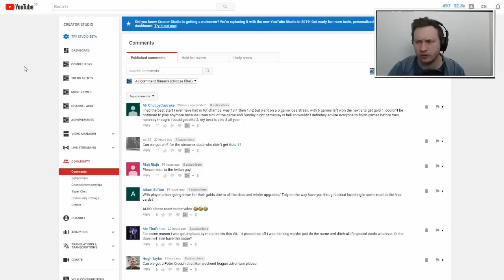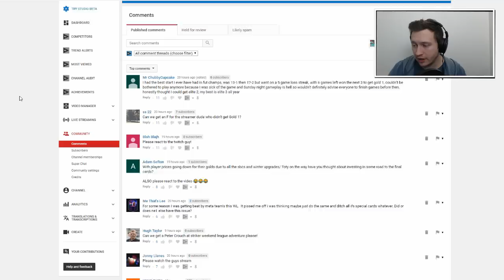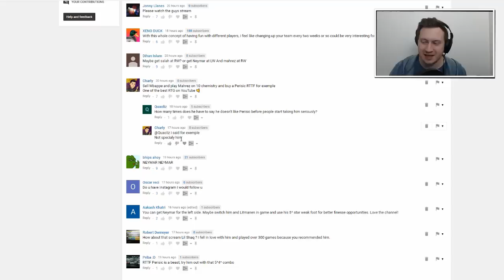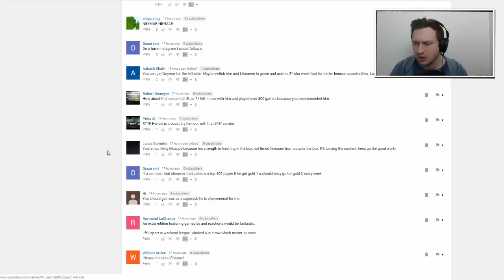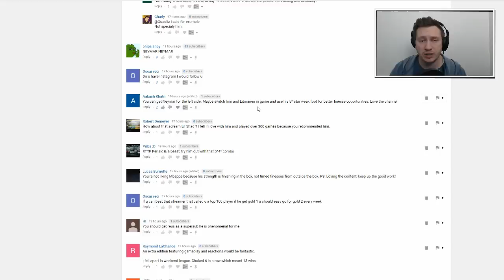FIFA 19 - SURPRISE NEW LEFT WING !! - RTG #104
**WARNING**
First few minutes contains strong language

WHAT TYPE OF VIDEOS DO I MAKE?

► 1&UP
I am the proud creator of a series known as the 1&up. A series where I take 1 player and build a full inform team around him, upgrading from bronze to IF. How do I get the upgrades? GOALS! 1 goal = 1 upgrade. Will this make a return for FIFA 18? Not sure yet..

► SQUAD BUILDERS
This year you can expect a regular supply of squads! If I play with a team I think you'd like, I'll get it done. I'll also take requests of teams you've played with. So get in touch on twitter or in the comments with those squads!

Every Sunday evening (providing there aren't a lot of games on a Monday) I will post the FIFA 18 TEAM OF THE WEEK PREDICTIONS. I research throughout Friday, Saturday & Sunday totalling 9 hours in order to be as accurate as possible. I often get 70/80% of the TOTW correct.

I do less and less TOTW Pack Openings these days but don't rule them out sometime in the future.

► iluchszz
► Jason